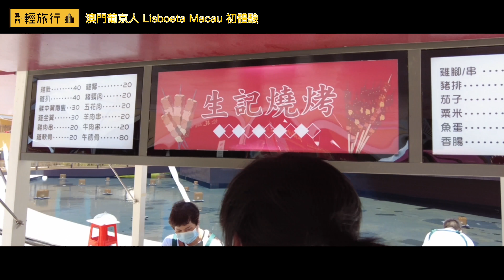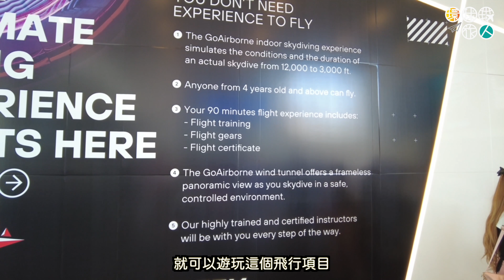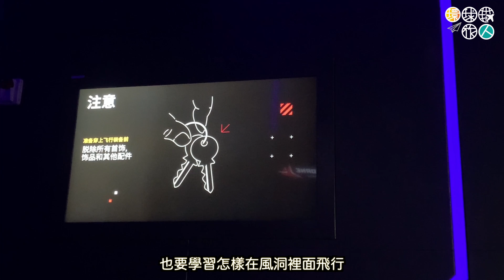澳門葡京人 Lisboeta Macau 率先揭秘及體驗！7月17日玩樂項目GoAirborne、澳門飛索、葡京人夜市搶先開幕！【澳門輕旅行#32】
路氹全新玩樂地標 葡京人 Lisboeta 率先揭秘！本週六 7/17 位於路氹城，全澳首個以澳門為主題的綜合度假村－澳門葡京人 Lisboeta Macau 終於開門迎客，率先開放三大娛樂項目：澳門飛索、GoAirborne、葡京人夜市。園區為大家營造全方位的獨家感官享受，可盡情放電暢玩一番，現在就跟環球旅人來看看吧.